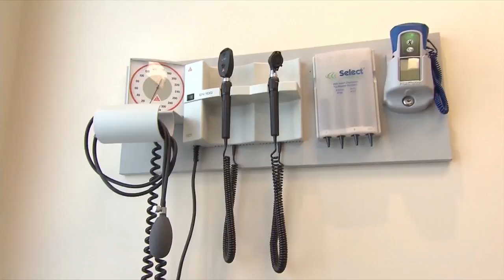CSUN Matador News - February 9, 2017